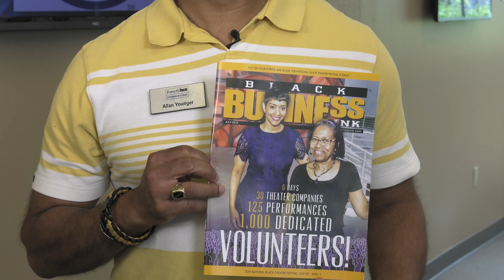Black Business Ink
Forsyth Tech Small Business Centre, Allan Younger, Black Business Ink